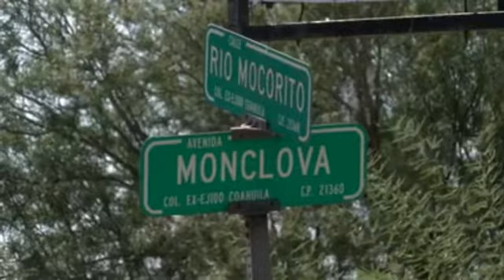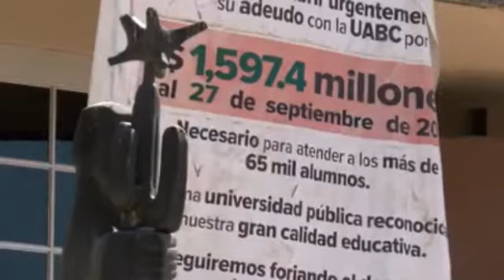Amador Rodríguez califica de ilegal venta de terrenos de la UABC 01 oct 2019